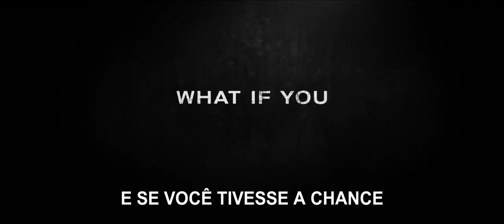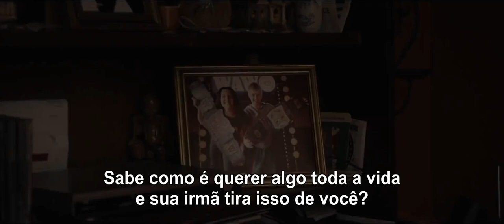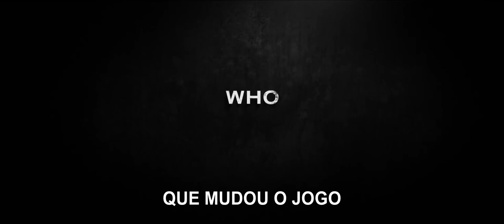Lutando Pela Família • Trailer Legendado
Cinebiografia da lutadora Paige, do WWE, estrelando Florence Pugh e Dwayne Johnson.

Copyright: MGM